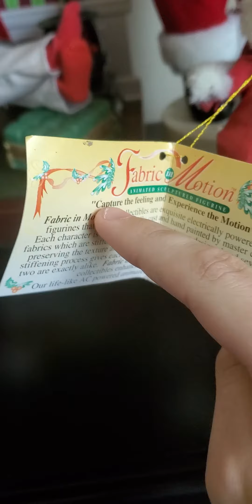telco 1995 animated violinist santa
doesn't move but I found at a flea market